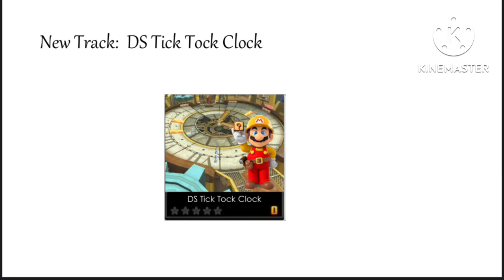Mario Kart Tour Tour Concept - Clock Tour!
By Jatendo~